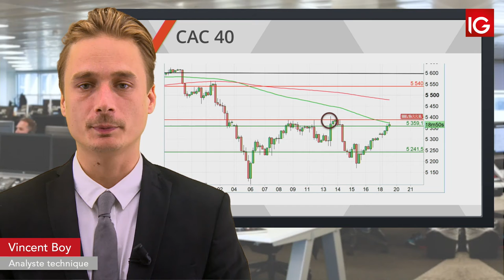Bourse - CAC, la PBOC soutient les marchés- IG 20.08.2019